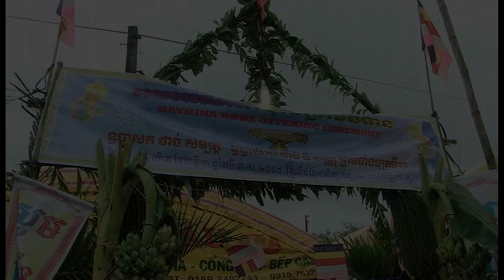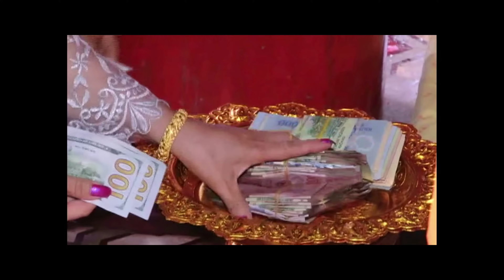Kathen Khmer Tra Vinh 2014 part 4